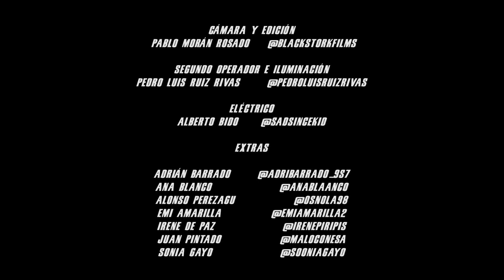SHORTY - JOWELL & RANDY | SHAWTIES (CHOREO BY MAIRA GC)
COREOGRAFÍA
MAIRA GARCÍA CORAZAO  @MAIRITAGC

PABLO MORÁN ROSADO    @BLACKSTORKFILMS

SEGUNDO OPERADOR E ILUMINACIÓN
PEDRO LUIS RUIZ RIVAS      @PEDROLUISRUIZRIVAS

ELÉCTRICO
ALBERTO BIDO     @SADSINCEKID

BAILARINES
ANDREA MAZA             @MAZAANDREA
ANA SÁNCHEZ             @ITS.ANAZZ
SASHA FIORAVIANTI   @SASHAFIOR
ANAHÍS LAMBEA          @ANAHISLAMBEA

ANDRÉS BORJA             @ANDRESDNC_
JAIME NEGRILLO           @JAIMENEGRILLO
DAVID MORENO             @DAVID_BOLLAND
PABLO RUBIO                  @PABBLO_09

EXTRAS

ADRIÁN BARRADO      @ADRIBARRADO_9S7
ANA BLANCO               @ANABLAANCO
ALONSO PEREZAGU             @OSNOLA98
EMI AMARILLA           @EMIAMARILLA2
IRENE DE PAZ               @IRENEPIRIPIS
JUAN PINTADO             @MALOCONESA
SONIA GAYO               @SOONIAGAYO